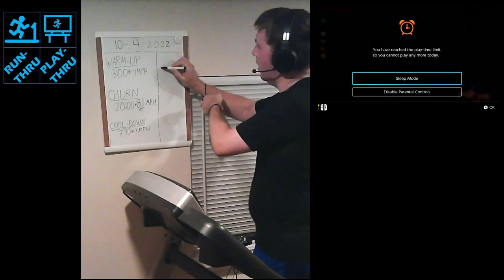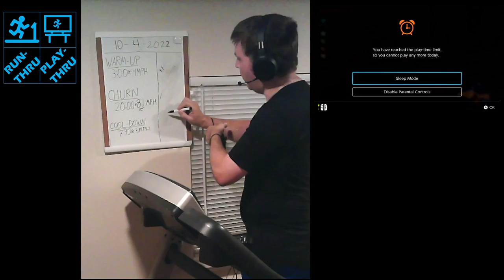Up&Running 2022.10.04 ~4:00@4MPH/20:00@8.1MPH/6:30@3MPH//3.274mi(Legend of Zelda:Breath of the Wild)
Quick recap: started off in the Dining Hall in Hyrule Castle and picked up a Royal Guard's Spear. Continued down the hall and found the Observation Room. Found one pinwheel outside and shot a resulting distant balloon to reveal a korok. Used Revali's Gale to get up to the upper rampart from there and got to another pinwheel that brought up three balloons to pop to reveal one more korok (bringing total seed tally to 34). Since an interior path was blocked, opted to float down outside the castle to another entry. Following that path, eventually ended up in the Guards' Chamber. Dispatched some enemies there and found the Royal Guard Boots, as well as the Royal Guard's Claymore. Exited the passages and took out a pesky Guardian Turret atop a little battlement tower. Floated down to re-enter the passages and found a tall room that seemed a possible match to the quest clue about "second floor". Got to the second floor chamber in mind and opened a chest there, but was not the last bit of Royal Guard Gear. Almost immediately after opening the chest, the timer ended the session for the day.